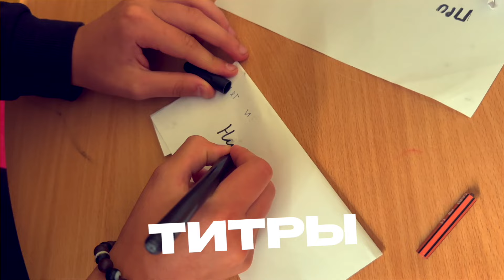Мы будем вспоминать (лагерная) - Alek Rinar & ArHi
Посвящается всем, кто был в лагерях!

Мы будем вспоминать (лагерная) - Alek Rinar & ArHi при участии Tina Notte (проект PERFAM)

Автор текста: Вячеслав Хирный aka SanSay
Звукозапись, сведение  - Party Studio

ТЕКСТ ПЕСНИ:
Кто меня слышит хлопни раз Кто меня слышит хлопни раз два.
Кто нас слышит хлопни раз Кто нас слышит хлопни раз два

А мы садились в вагоны бежали перроны
струны рваными тонами в сердце тонули
Мы не помнили кто мы мы мечтали о море
роли были наполнены до края Любовью
С разных уголков без имен и чинов
Мы были просто собой мы жили просто игрой
Мы были просто по ветру песней нашего лета
Мы были как есть солнцем одеты

Под звук из монитора мы будем петь хором хооу
Под звук из монитора мы вместе будем петь хеей
Под звук из монитора мы будем напевать ууе
Под звук из монитора мы будем руки поднимать, качать, кричать
Все, подписано, пора, печать...

Пойду по улице чумазой Из ниоткуда в никуда
И капель мокрые стада Одежду мне наполнят массой,
А светофор урбана звезда, Цвета меняя иногда
Скомандует полночной трассе И Разом все погаснет
И я туда, где Облака  по небу плыли белые,
И чайки смелые вдали встречали корабли,
Там, где были мы, там Где пели мы, там

Мы будем вспоминать Тот последний вечер
Вчера горели Свечи на столе Мы говорили речи
Казалось бы навечно Плечи, Как скоротечно все
И вот оно Окончено кино, титры Не подавая виду
так много хочется сказать А слов не подобрать
И только одинокое спасибо А сам кричать хочу
Ну почему так тяжело дышать когда пора прощаться

✅Напиши комментарий - как тебе это видео?!

Мы готовы приехать с программой в Ваш город и устроить супер-праздник!